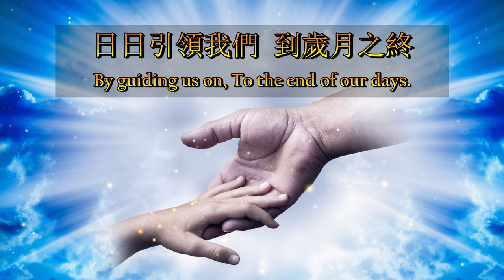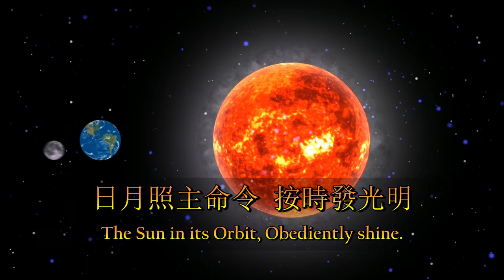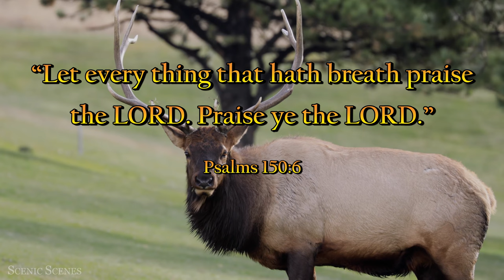凡有氣息當讚美（粵語）Let All Things Now Living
Let All Things Now Living 凡有氣息當讚美（粵語）

詞：Katherine Kennicott Davis（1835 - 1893），1939年
曲：傳統威爾斯旋律
中文：高蔡慧君，1998年
詩集：世紀頌讚，36首
Vocals: Wilson & Jane Li

詩篇一百五十篇六節：「凡有氣息的都要讚美耶和華！你們要讚美耶和華！」

Psalms 150:6: “Let every thing that hath breath praise the LORD. Praise ye the LORD.”

凡有氣息萬物，都當獻上感恩；
Let all things now living, A Song of Thanksgiving;
歡呼頌揚讚美，歸造物眞神。
To God, Our Creator, Triumphantly raise.

祂創造眾生靈，祂保護又同在；
Who fashioned and made us, Protected and stayed us;
日日引領我們，到歲月之終。
By guiding us on, To the end of our days.

主展開祂旌旗，主光在前引導；
God’s Banners are over us, His Light goes before us;
黑夜中立火柱，明光照前程。
A Pillar of Fire, Shining forth in the night.

陰影不再籠罩，黑暗盡都消散；
Till shadows have vanished, And darkness is banished;
一路伴我前行，到光明美境。
As forward we travel, From Light into Light.

主命令眾星宿，循軌運行不息；
His Law He enforces, The Stars in their Courses;
日月照主命令，按時發光明。
The Sun in its Orbit, Obediently shine.

凡大山和小山，河川和眾泉源；
The Hills and the Mountains, The Rivers and Fountains;
連大海的深處，都讚主聖名。
The Depths of the Ocean, Proclaim God Divine.

萬民皆當聚集，揚聲敬拜讚美；
We, Too, Should be voicing our Love and Rejoicing;
獻上頌讚尊崇，歡欣的美音。
With Glad Adoration, A Song, Let us raise.

凡有氣息萬物，齊來頌主鴻恩：
Till all things now living, United in Thanksgiving:
「和撒那歡呼聲，歸至高眞神！」
“To God in the Highest, Hosanna and Praise!”

Mark Schupbach - LifeMark Ministries - “Mondays With Mark: Desiring To Do God’s Will”

Petar Paunchev - The Silent Watcher - Central Balkan National Park - Autumn Scenery and River Sounds in 4K